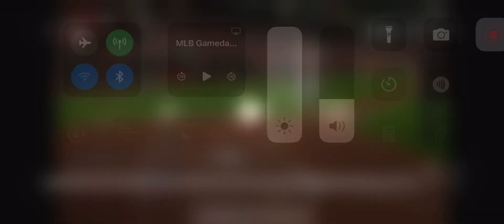Anthony Santander Solo Home Run (36th Home Run Of 2024)